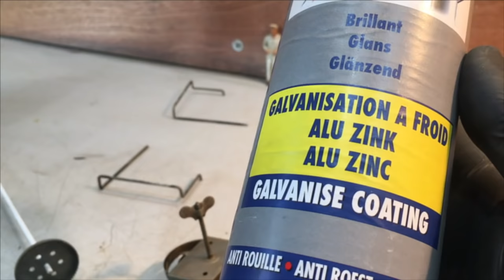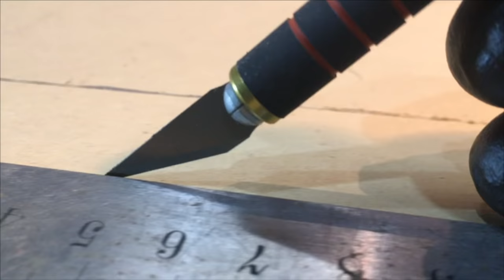1950's Joustra Road Roller abandoned toy - Restoration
This is a road roller produced by Joustra between 1950 / 1959.
Please watch till the end to see this 1950's abandoned toy in action !

Set of polishing discs :

Nickel plating solution :

DC Power Supply Variable :

Dremel drilling machine:

Powder coating machine :

Decal paper :

Sandblasting cabinet :

Polishing paste :

Polishing discs :

Tapping set :

Woodturning chisels :

Benchtop Drill Press :

Belt grinder :

Camera SONY FRD-AX53 :

Microphone Rode :

Back lights :

Front lights :